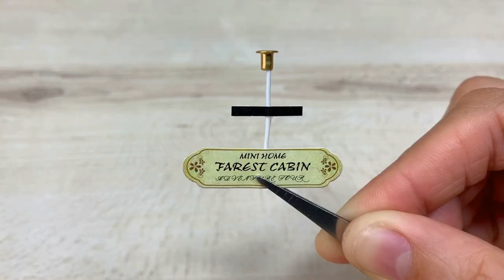DIY Miniature Dollhouse Kit || Jarest Cabinet - Relaxing Satisfying Video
Fill your body with a deep breath and it will fill you with peace!

Hallie ^-^